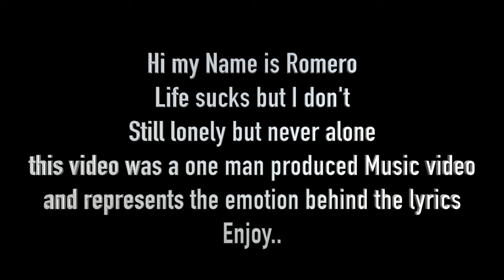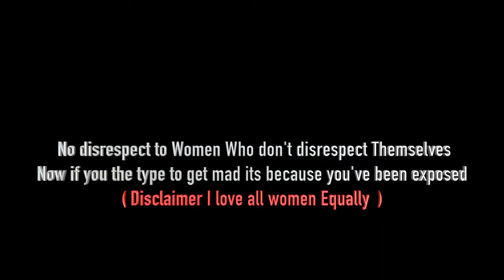Romero Say10 - I Look Good *** Music Video ***